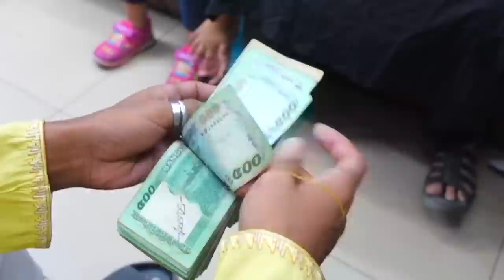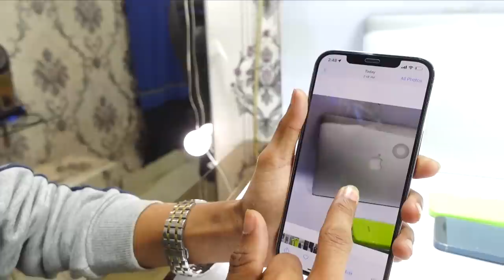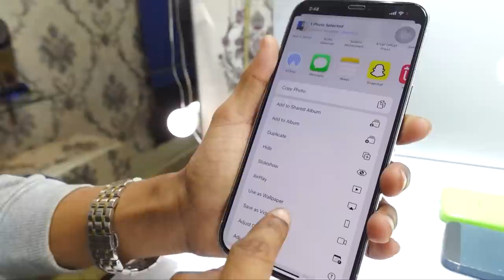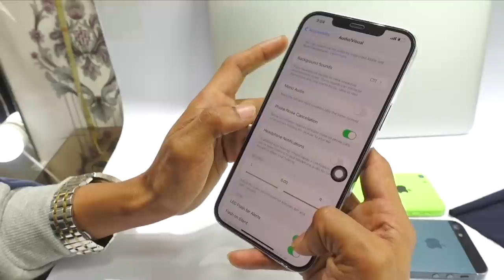জন্মদিন i Phone উপহার পেলো মেহেদী | Mehedi Hassan | Surprise Gift | Beand New iPhone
Add Me On SNAPCHAT :- Mehedihassanzz

Assalamualaikum
Hello Guys This Is My Official Youtube Account ' Mehedi Hassan '

** ANTI-PIRACY WARNING **
This content is Copyright to Mehedi Hassan. Legal action will be taken against those who violate the copyright of the following material presented!

MehediHassan mehedihassanvlogs mehedihassanLive জন্মদিন i Phone উপহার পেলো মেহেদী | Mehedi Hassan | Surprise Gift | Birthday Gift
My Business Page Please Like This Page